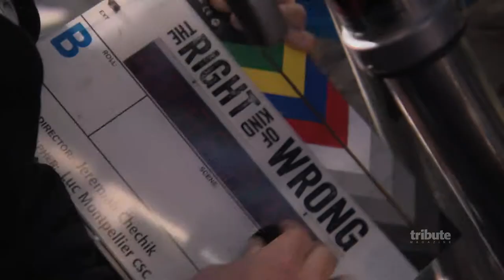The Right Kind of Wrong preview HD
True Blood's Ryan Kwanten hightailed it to Alberta last summer to shoot the romantic comedy The Right Kind of Wrong. In the film, Kwanten plays Leo, a dishwater who falls in love with a bride on the day of her wedding -- to another man.

Cast: Ryan Kwanten, Sara Canning, Ryan McPartlin, Kristen Hager, James A. Woods, Raoul Bhaneja, Jennifer Baxter, Christopher Russell, Will Sasso, Catherine O'Hara

Director: Jeremiah Chechik